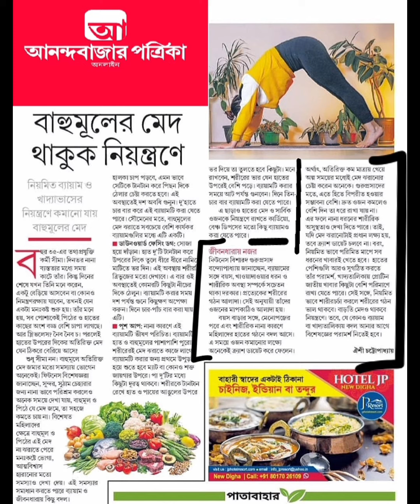10 ই জুন ( শনিবার ) ফিটনেস সংক্রান্ত আমার প্রতিবেদন🙏